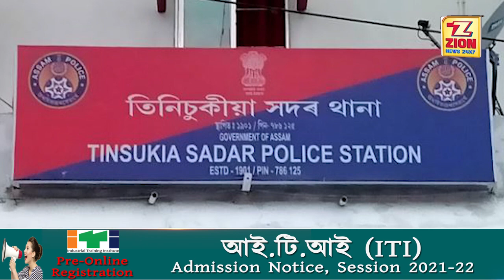তিনিচুকীয়াত বিলুপ্তপ্ৰায় কেকো সাপৰ সৈতে চাৰিজনক আটক